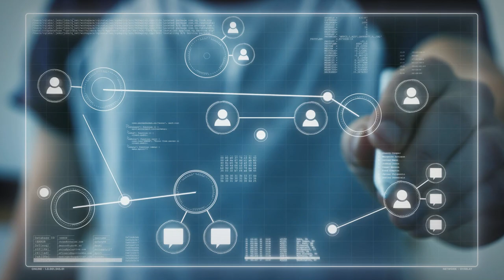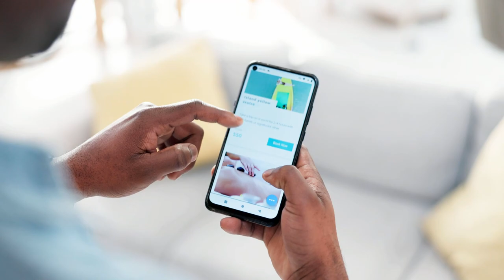Hotel Marketing - Come Parlare al tuo Target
SEI STANCO DI VEDERE CAMERE VUOTE NEL TUO HOTEL?

SEI STUFO DI PAGARE COMMISSIONI DA CAPOGIRO A BOOKING.COM?

Beh allora sei nel posto giusto!!!

Ciao sono Alessia e capisco perfettamente la frustrazione che provi, perchè grazie agli 8 anni passati a svolgere i ruoli di resident manager e front office manager conosco benissimo il settore.

Ad oggi sono ormai 6 anni che mi occupo di social media marketing per il settore turistico, per poter fornire a persone come te un professionista che conosca dall'interno l'ambiente e parli la tua stessa lingua.

In questo canale troverai spunti e approfondimenti sul complesso mondo dei social per capire come sfruttarli al massimo per il tuo hotel.

Se invece sei pronto ad agire e a riempire le camere del tuo hotel anche in bassa stagione, allora CLICCA SUL LINK QUI SOTTO E PRENOTA UNA CONSULENZA GRATUITA di 30 minuti direttamente con me.

🛎️ Come ti rivolgi sui Social Network ai tuoi clienti? 📩

Un Aspetto fondamentale di ogni strategia ♟️ marketing è conoscere la proprio Buyer Persona.

Non sai di cosa sto parlando? 🤔

🎯 Resta con me qualche minuto in questo video, vedrai che ti chiarirò per bene le idee 🤩

00:00 Introduzione
01:51 Hotel Marketing - Chi è la tua Buyer Persona?
03:01 Hotel Marketing - Da Cosa Partiamo?
05:11 Hotel Marketing -  Identificare la Buyer Persona
06:24 Hotel Marketing - Ecco come Ottimizzi il tuo Budget per le Sponsorizzate
08:00 Hotel Marketing -  La MIA Strategia Vincente
09:32 Hotel Marketing - Un Altro Aspetto Chiave
10:36 Hotel Marketing - Temi di Perdere Clienti? È l'Esatto Opposto!
11:37 Hotel Marketing - Più Tipologie di Buyer Persona
12:56 Hotel Marketing - Sfrutta le Informazioni di cui sei in Possesso
13:54 Conclusione